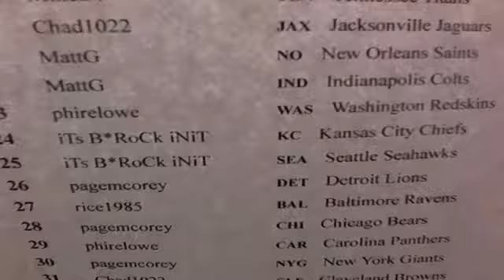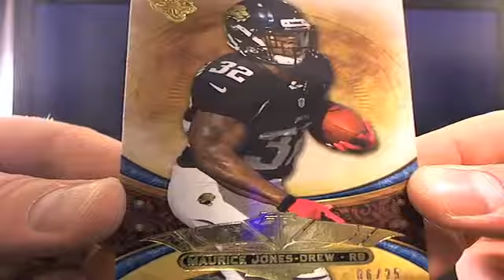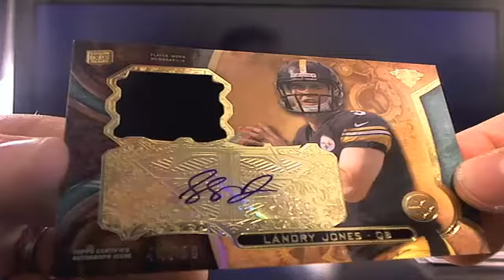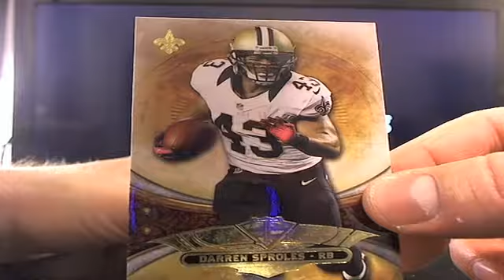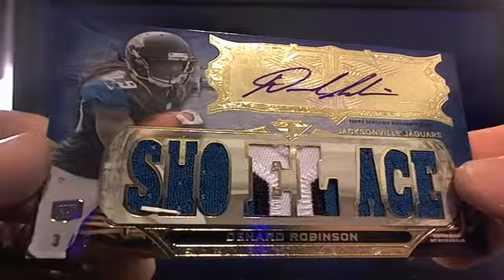UltimateBoxBreaks.com: 2013 Triple Threads Football Box Break 92